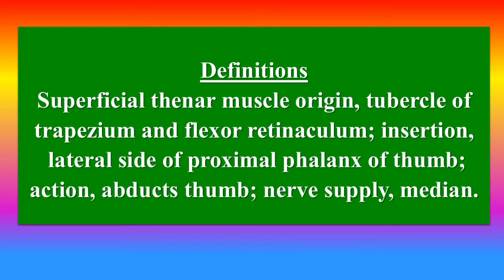Abductor pollicis brevis muscle